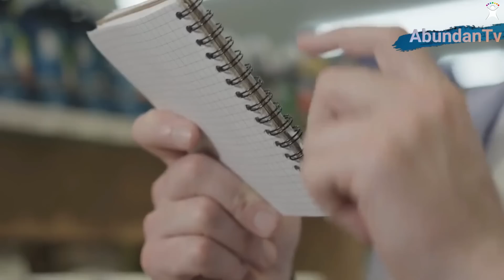C'Est Tellement Puissant Et C'Est Caché À La Vue De Tous (Conny Méndez) 🍀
Si vous avez un rêve, vous ne devez pas devenir votre propre obstacle. Convainquez-vous que la passion que vous ressentez pour ce rêve est le signe qu'il attend de se manifester dans votre vie. Autorisez-vous à l'avoir et à le ressentir pleinement.
Vous êtes-vous déjà arrêté pour réfléchir à l'origine de vos désirs ? Souvent, nous nous limitons nous-mêmes dans nos désirs. Savez-vous vraiment qui vous êtes et quel est votre potentiel illimité ? Vous êtes ici pour manifester, expérimenter et évoluer, mais vous êtes-vous déjà demandé si vous n'étiez pas en train de vous saboter vous-même ?

Commencez votre ABUNDANCE 🖱 en vous abonnant à la chaîne. Ce sera votre premier signe d'engagement envers l'AMOUR DE L'UNIVERS.